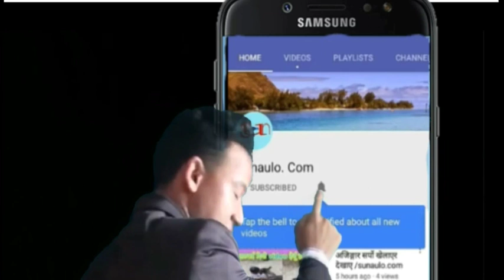महङ्गो धानको बीउ कोरियामा यसरी उत्पादन गरिन्छ sunaulo.com